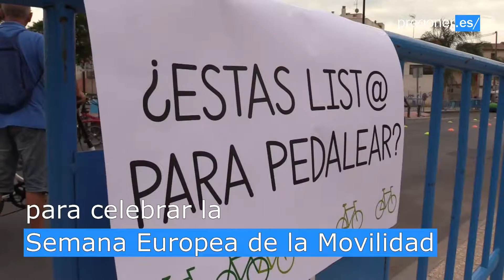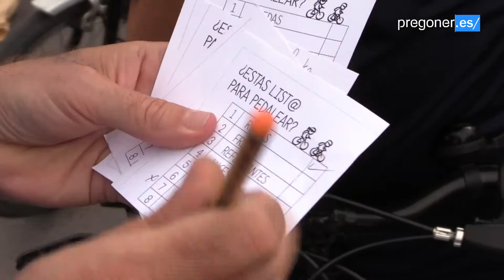Actividades para construir un futuro más sostenible